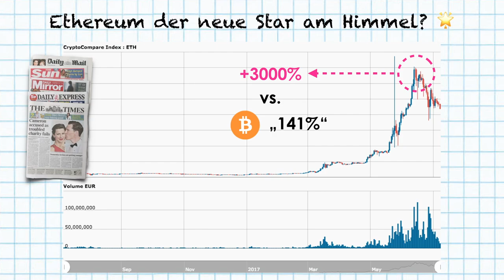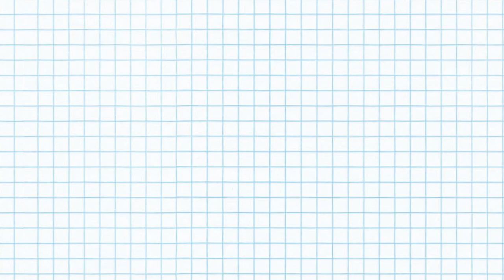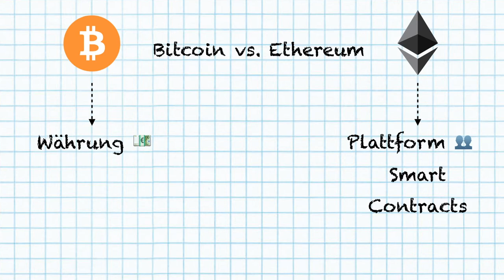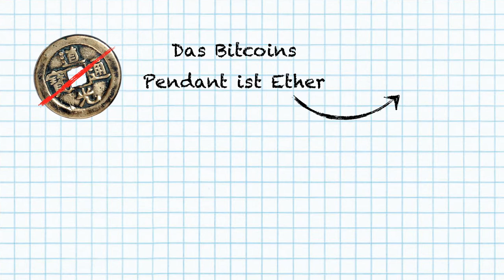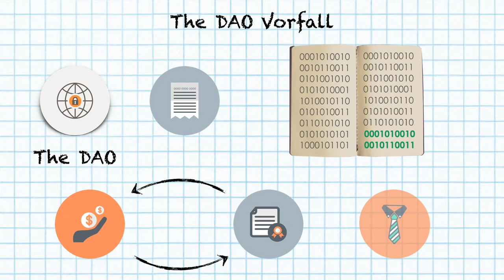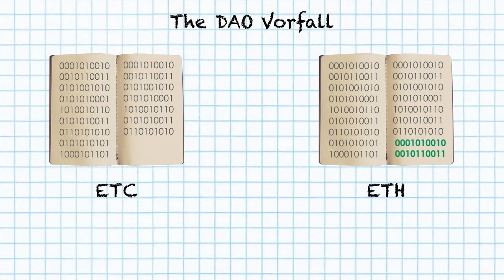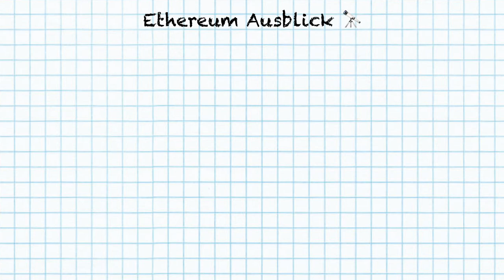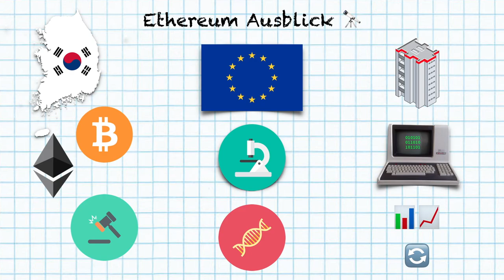Ethereum vs. Bitcoin - Ethereum einfach erklärt in 10 Min !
credits to Talerbox Invest Smart